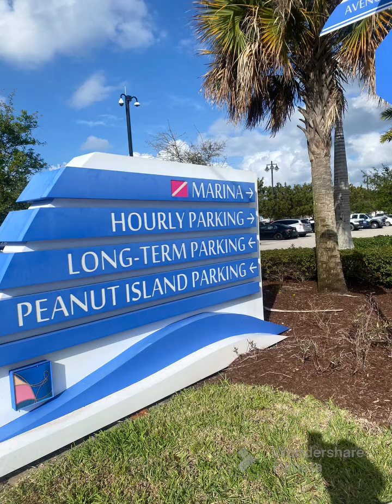Day on the Water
"Detox"  and Jazz Sound: Norman Brown   at sailing : GetWatersports.com